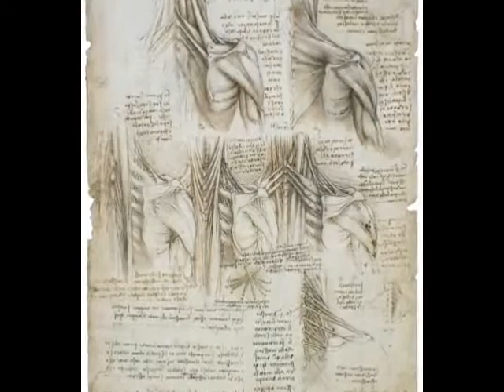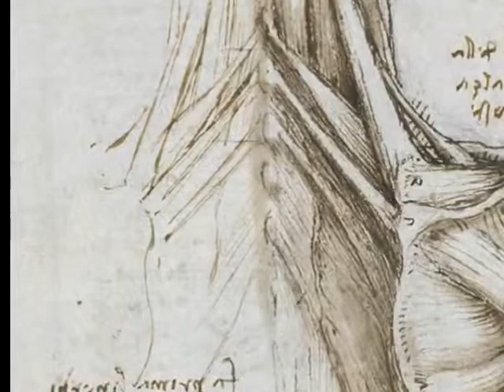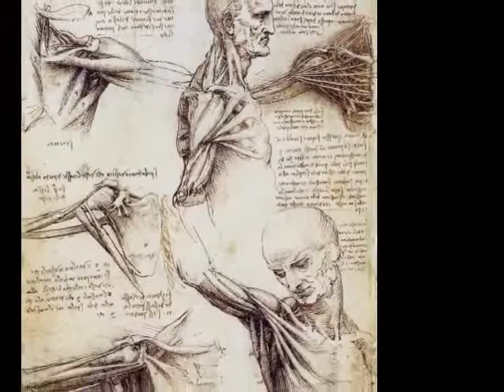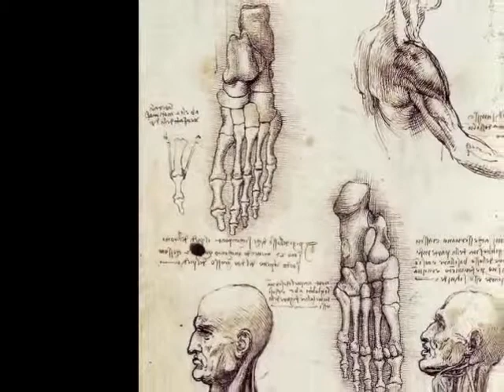Leonardo Da Vinci art compilation 1